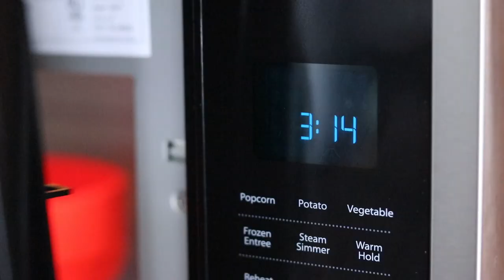I Get Hit With A Soccer Ball Every Time I'm Happy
Ouch.

Posting Schedule:
Mondays: Vlog-Style Content
Tuesdays: Youtube Short
Wednesdays: Skit
Thursdays: Youtube Short
Fridays: Free Choice
Weekends: Off! (No posts)

MusicProvided By:
Upbeat Travel Pop by Infraction - RIde It

SFX:
soccer ball hit ground 01.wav by volivieri